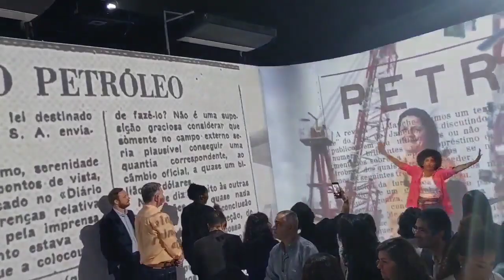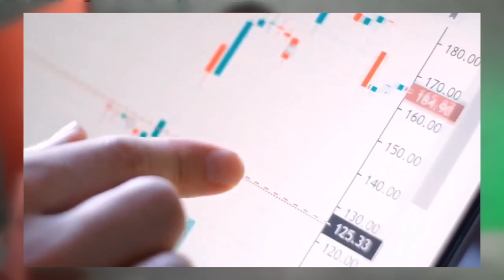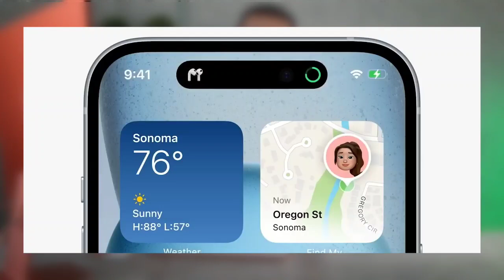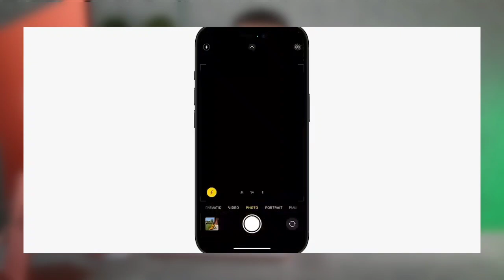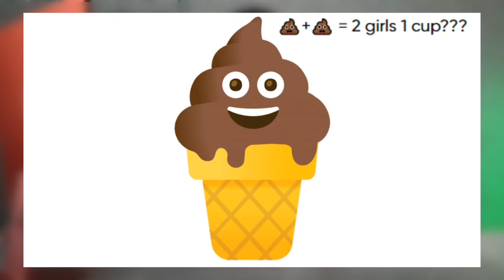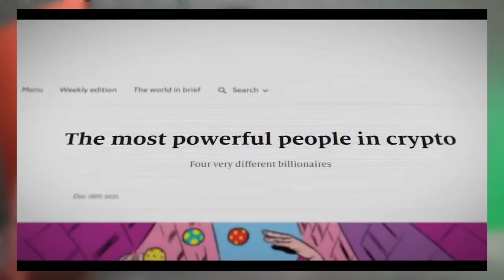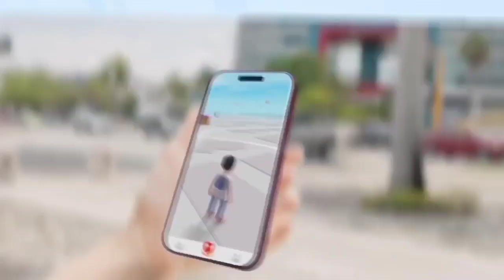Exposição Imersiva Petrobras 70 anos | Brasil Metaverso